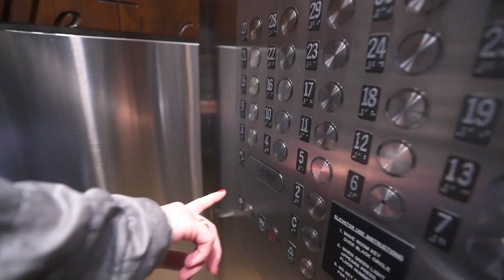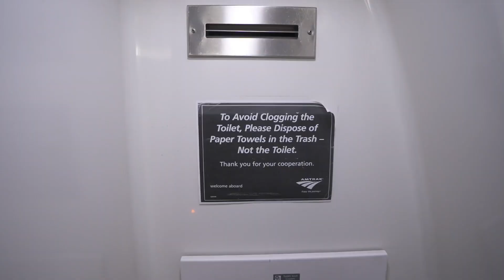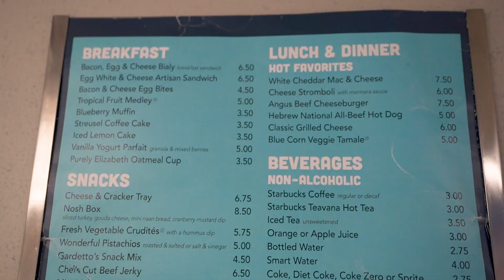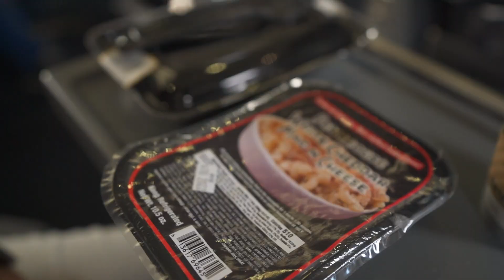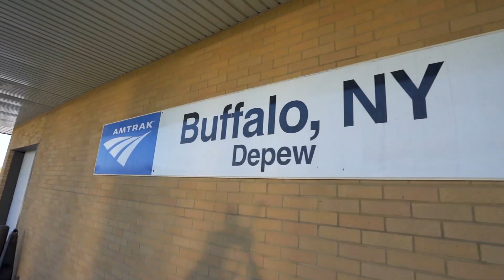Scenic train ride in New York to See Fall Foliage // Maple Leaf train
After a few day in New York City, We are taking a train to Buffalo New York.
There are a lot of Amtrak trains from NYC, and if you are looking for a great way to see fall foliage in New England, the maple leaf express may be your go to trip.

This is definitely a scenic train ride through New York that is not to be missed!

COME TRAVEL WITH US TO COSTA RICA. GROUP TRIP MARCH 2023!

ALL Our Gear:
Beginner VLOG camera
Camera we use for Instagram AND vlogging
56" tall TRIPOD
GoPro fo sho